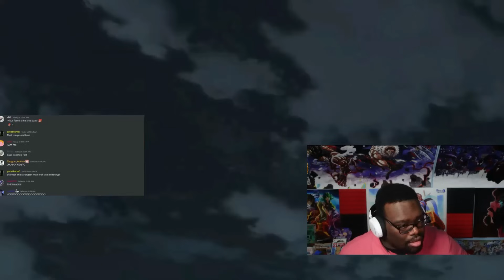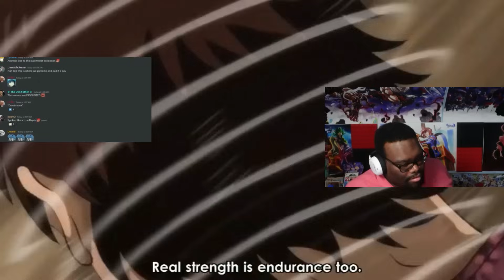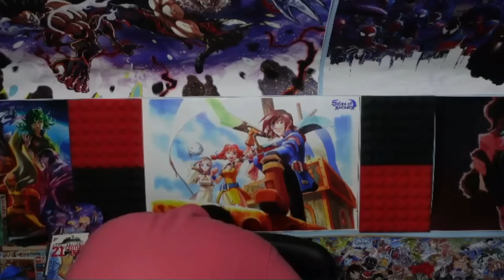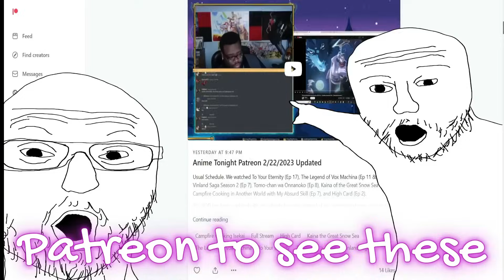WTF IS HAPPENING!? YUJIRO'S DAD YUICHIRO HANMA!? | Baki Hanma 2023 ONA FULL Episode 24 & 25 Reaction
Baki Hanma ONA Episodes 24 & 25 Reaction!